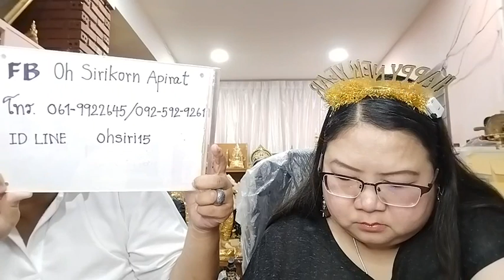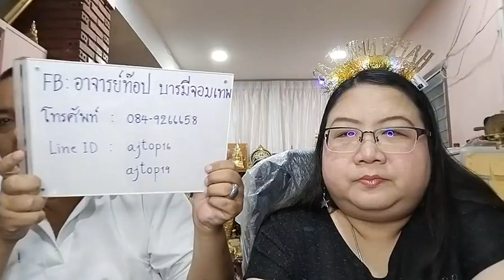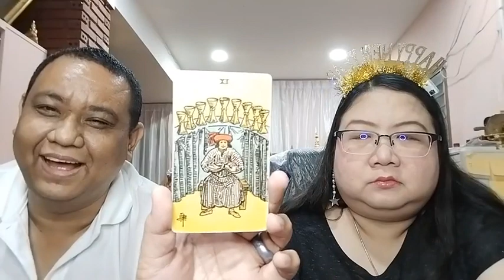อ โอ้ อ ท๊อป ดูดวงคนละ 1 คำถาม EP917